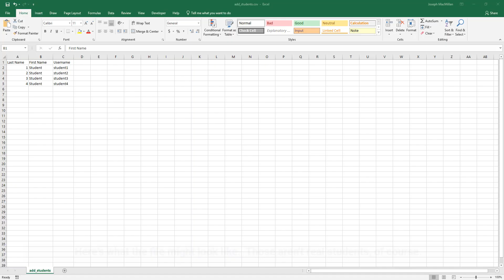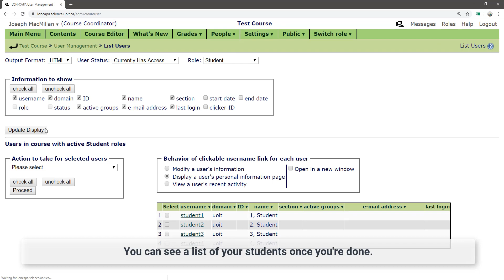Video 07b How to add students to your course - Joseph MacMillan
Joseph MacMillan's How to add students to your course Video as part of Technology Tools for Teaching in Higher Education eBook 2020, The Practical Handbook Series. Centre for Higher Education Research, Policy and Practice.